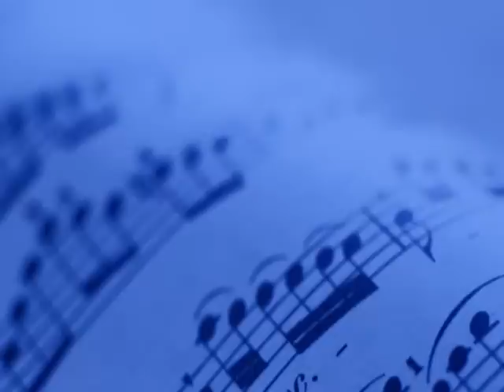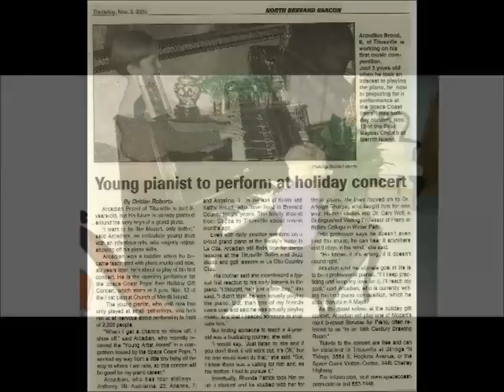Arcadian Broad - An Amazing Talent Needs Your Support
Arcadian Broad ... So many people in the US and (thanks to YouTube!) also from abroad, got to know Arcadian Broad in summer 2009, when he was taking part at the AMERICA'S GOT TALENT contest, amazing judges and audiences all over the place by his stunning dancing talent.

Please meet Arcadian now, in 2010, with a personal message to all his fans and friends out there. Discover the many artistic talents of this amazing young man  -  and find out how you can support him in realizing an important task on his way to make a professional career in the entertainment business, presenting his art, skills and passion to audiences and professionals alike.

Please leave a video comment for Arcadian if you like!

Every donation is highly appreciated, and you'll get a personal thank you from Arcadian. Find out more about that on the website!

This video contains a rendition of Cindi Lauper's song TIME AFTER TIME. The tune was performed by the group "Heartstrings", two guys who do a *stunning* job playing the Chapman Stick.

The music in the dance duet scene originates from the Australian short movie RONAN'S ESCAPE, written and directed by A.J. Carter
(music composed by Hamilton Cleverdon)